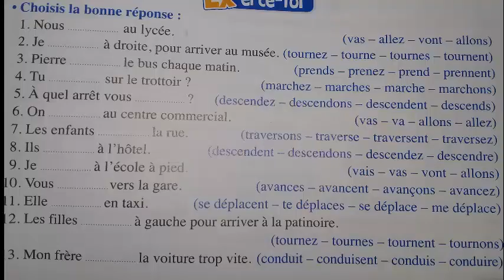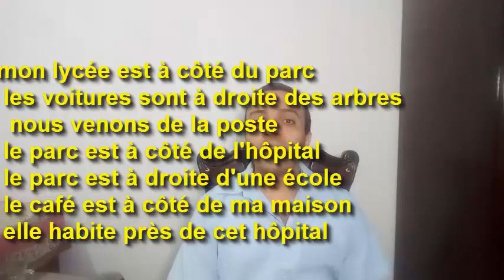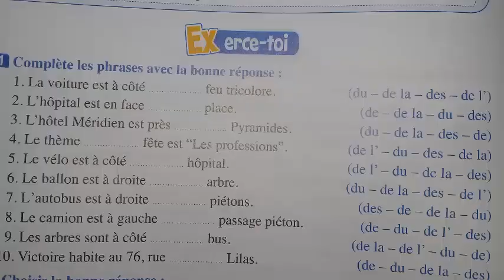أفعال المرور و حروف الجر المدغمة - الدرس الأول - ثانية ثانوي - 2022